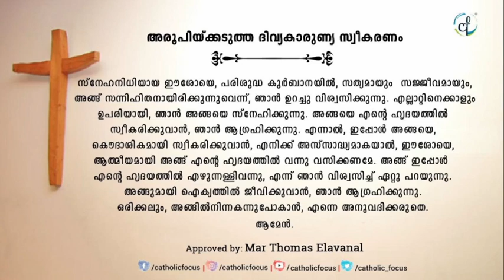| Holy Qurbana | 13-09-21 | Monday | 7PM |